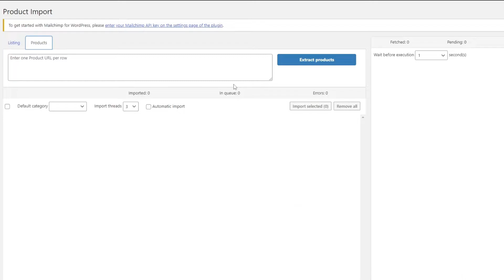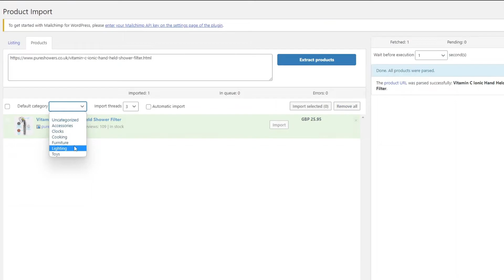WooCommerce Import Products Using URL - WordPress plugin to Import Products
Introducing a WordPress External Importer plugin that makes importing products into your online store quick and easy. you can effortlessly import one or multiple products into your WooCommerce store using just a product URL.